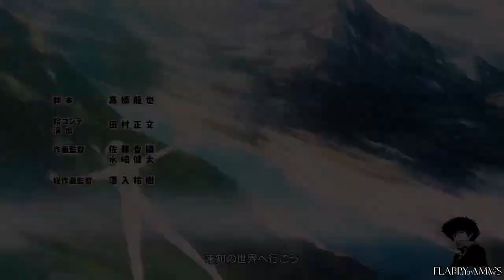Kenja no Mago「AMV」 - Born For This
Song: The Score - Born For This

The Material Used:
Kenja no Mago「AMV」- No Glory ᴴᴰ
Kenja no Mago「AMV」- Turn Back ᴴᴰ

• Animes Spring 2019
Kimetsu no Yaiba
Hangyakusei Million Arthur 2nd Season
Beyblade Burst Gachi
Bakumatsu: Crisis
Joshikausei
Gunjou no Magmel
Fairy Gone
Kono Oto Tomare!
Shoumetsu Toshi
Bokutachi wa Benkyou ga Dekinai
Mayonaka no Occult Koumuin
Araiya-san!: Ore to Aitsu ga Onnayu de!?
Nande Koko ni Sensei ga!?
Isekai Quartet
Sewayaki Kitsune no Senko-san
Kenja no Mago
One Punch Man 2nd Season
Shingeki no Kyojin Season 3 Part 2
Bungou Stray Dogs 3rd Season
Midara na Ao-chan wa Benkyou ga Dekinai

- Manaria Friends
- W'z
- Dororo
- Mob Psycho 100 II ( Season 2 )
- Ueno-san wa Bukiyou
- Circlet Princess
- Watashi ni Tenshi ga Maiorita!
- Pastel Memories
- 3D Kanojo: Real Girl 2nd Season
- Doukyonin wa Hiza, Tokidoki, Atama no Ue.
- Kemurikusa (TV)
- Kakegurui××
- Ame-iro Cocoa: Side G
- Revisions
- Girly Air Force
- Date A Live ? 3
- Piano no Mori (TV) 2nd Season
- Endro~!
- Kouya no Kotobuki Hikoutai